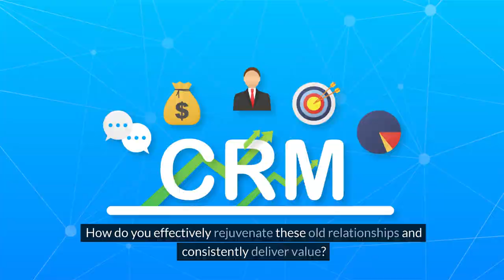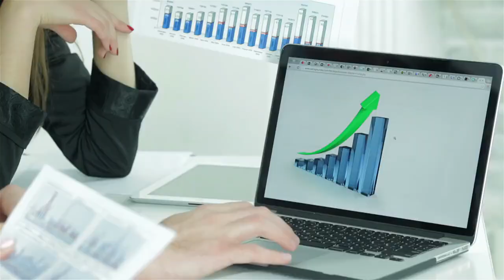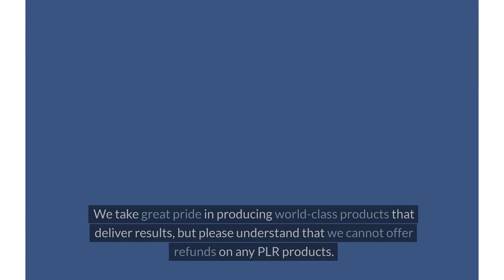Former Customer Reactivation - VSL